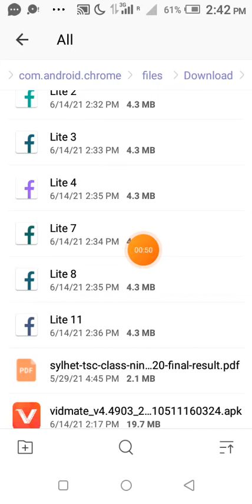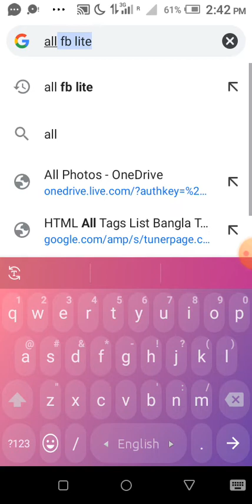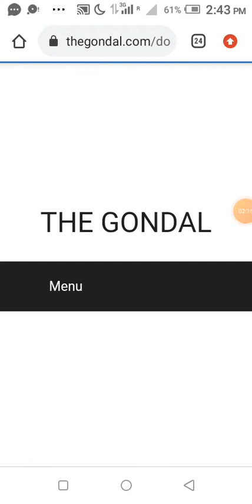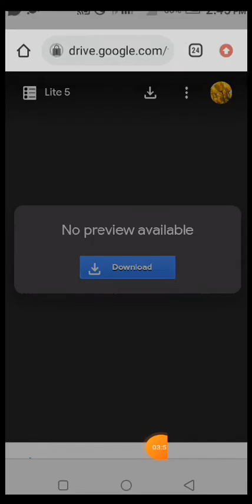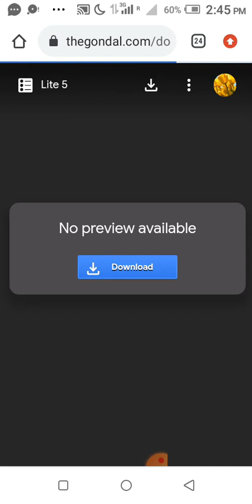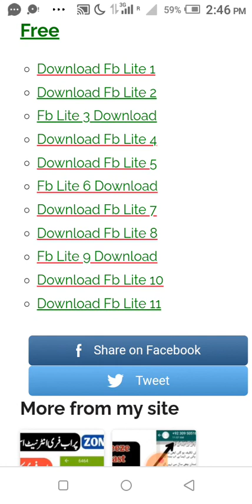How to download 11 fb lite in one device | 11 fb lite clone download | facebook tricks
In this video I will show you how to download 11 fb lite in one device.